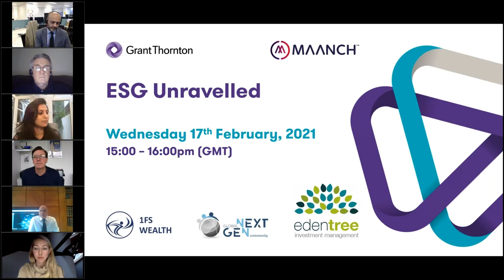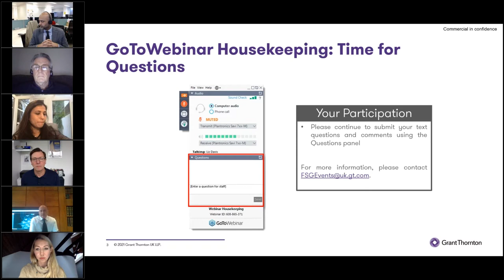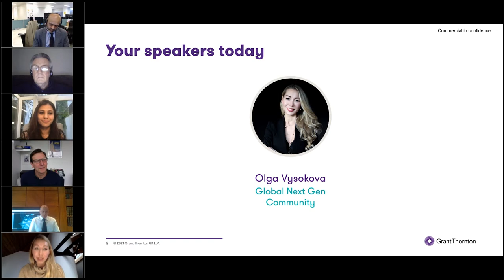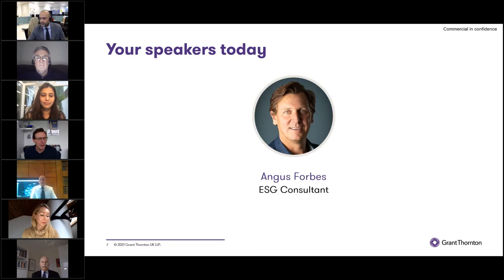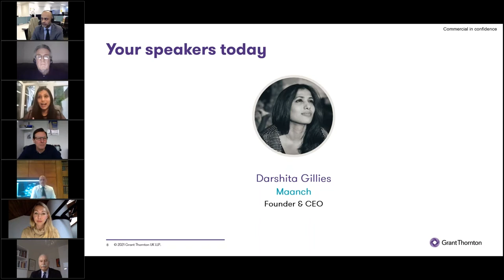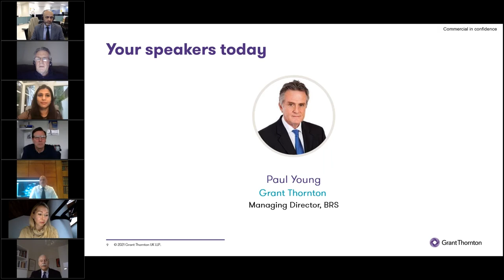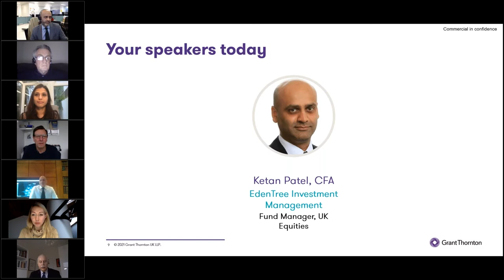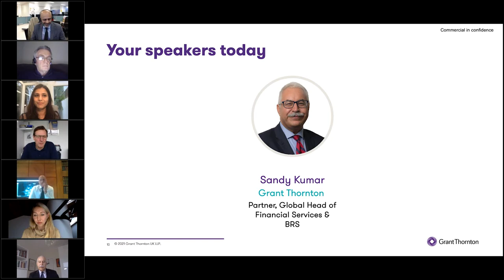ESG Unravelled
Environmental, social, and corporate governance (ESG) has become increasingly topical as financial institutions need to adhere to frameworks including the Paris Agreement on climate change objectives. Investors are equally struggling to keep up with assessing the ESG credentials of the range of products available.

During this ‘no holds barred’ webinar, we explored the financial risk of climate change and how your business can prepare itself.